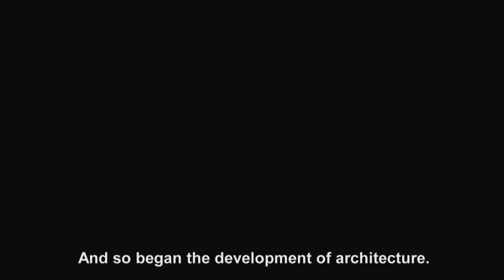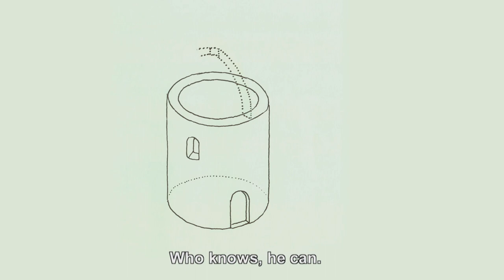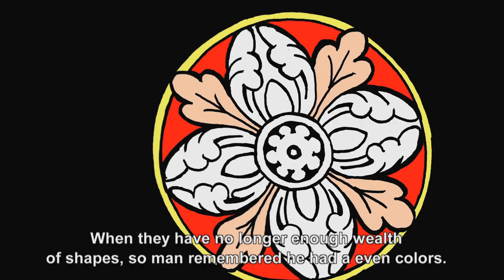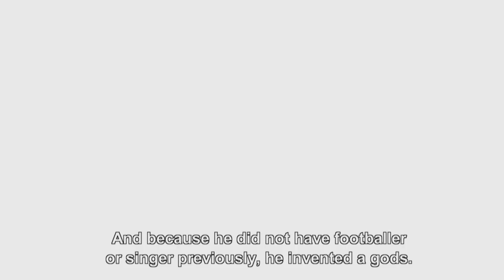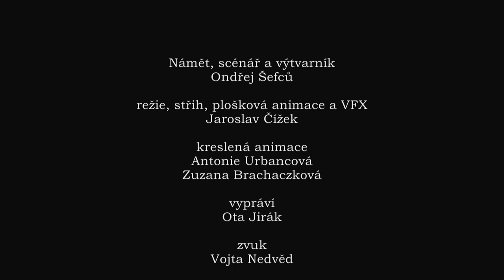How men came to architecture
Short animated film made with students from film school of Miroslav Ondříček in Písek. Narrated by Ota Jirák.